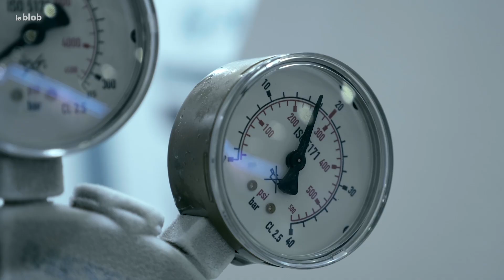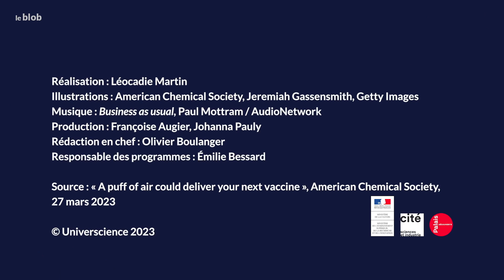Peur de la seringue : remplacer l’aiguille des vaccins par du gaz comprimé ? | Actu de science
Un vaccin sans aiguille ? Des chercheurs à l’Université de Dallas étudient la piste avec le MOF-Jet. Ce nouvel injecteur est capable de propulser des substances à travers la peau grâce à du gaz comprimé. Contrairement aux technologies précédentes, il livre des traitements sous forme de poudre. Les concepteurs présenteront leurs recherches lors du prochain Congrès de l’American Chemical Society (ACS) ce printemps 2023.